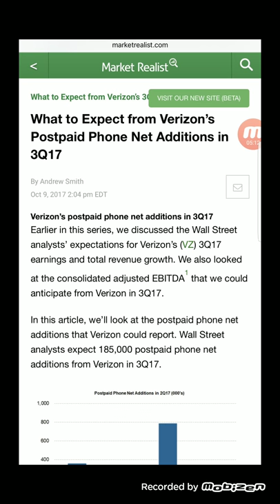VERIZON, T-MOBILE, SPRINT | VERIZON Q3 GROWTH ESTIMATES SPRINT & T-MOBILE CHANGES & OPINION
In today's video I'm reporting to you guys Verizon's growth estimates.. and some info and opinions on sprint & T-MOBILE
More videos coming soon
Follow @32_tyrone on Instagram
Follow @32_tyrone on Twitter
Lightreading.com